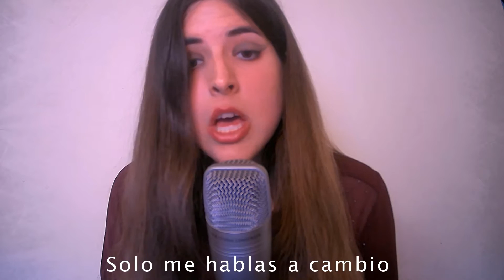【Koushi】All the Good Girls Go to Hell (Cover español)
No recibo dinero por mis vídeos ¡apóyame con un café con leche!

Qué solo mi Lucifer

estoy de pie, doy vueltas
La maldad pasa por mi cabeza
San Pedro hoy libra
siéntete como en casa

Bestias, me muestran
Vallas nácar de alambre y agujas
Una vez que entras
Tus amigos no invitas

Se quema California
Yo te ignoro ahora
Avisé no me marees ya

Toda chica buena irá
Al infierno pues Dios
Posee enemigos
La marea subirá
El cielo se irá
Tendrán de lado a Satanás

Mírate, ¿me hablas a mí?
Solo me hablas a cambio de algo de hachís
Andar con grilletes
Pedro sí que lo entiende

Tu máscara se caerá
Qué tonto es el hombre déjalo morir
Siempre se envenenan
Luego solo rezan, wow

irá irá irá irá
pues Dios... mmm
ella subirá
mmmm...

No hay nada que salvar ya
Mi dios me lo debe a mí